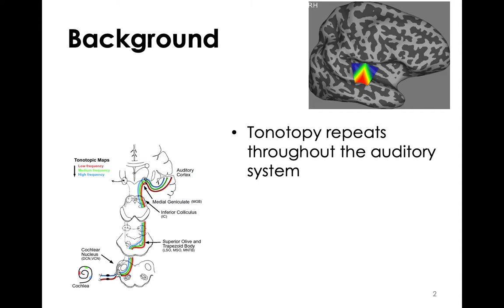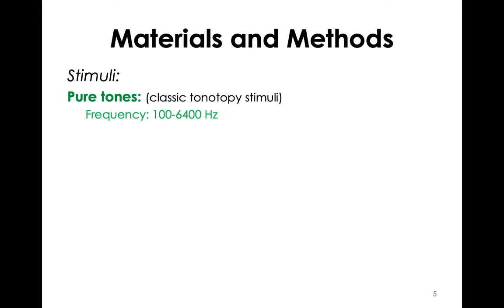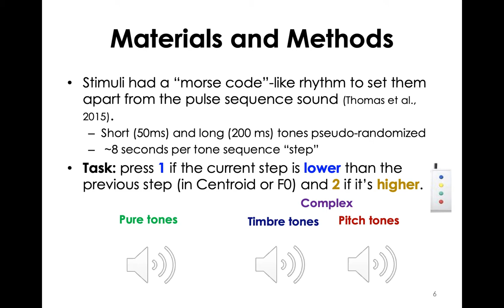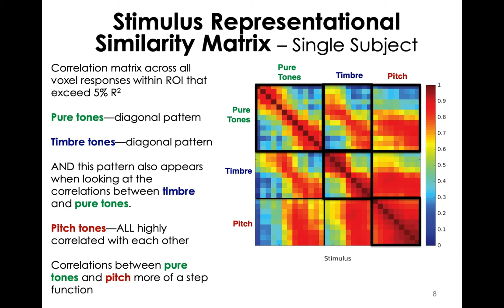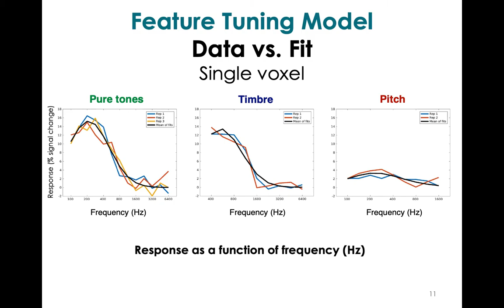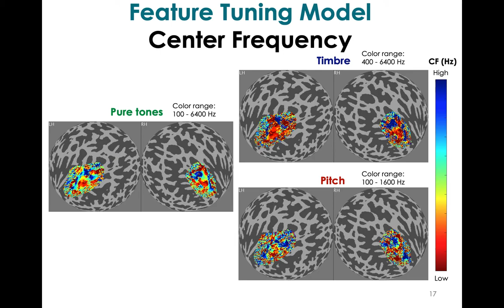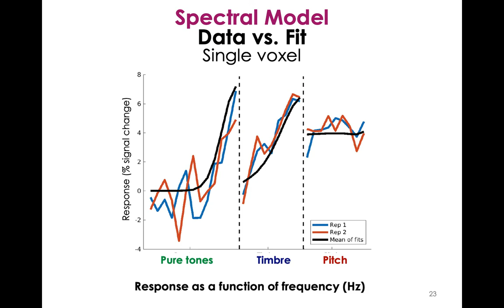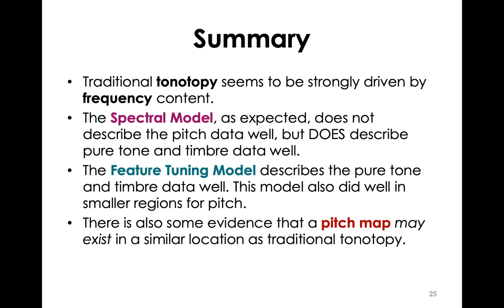Investigating the Acoustic Feature that Drives Tonotopic Maps in Human Auditory Cortex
Talk from ARO 2020